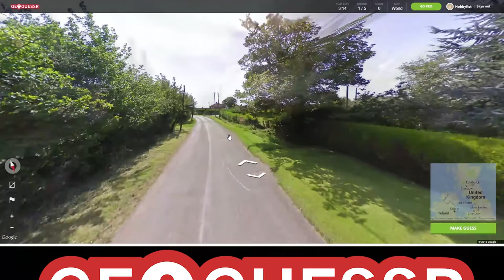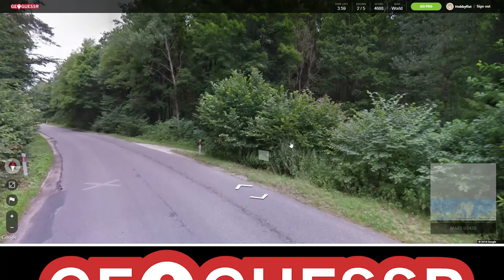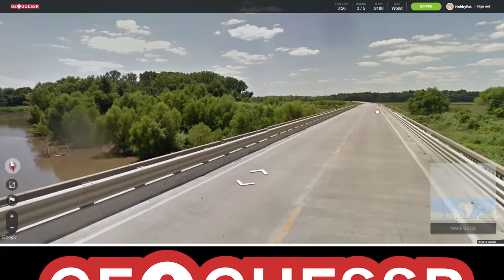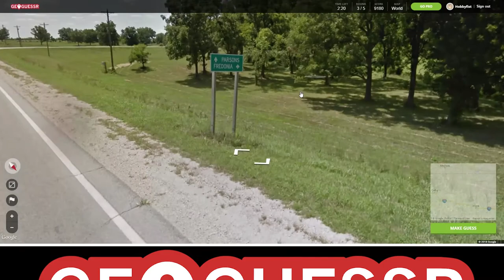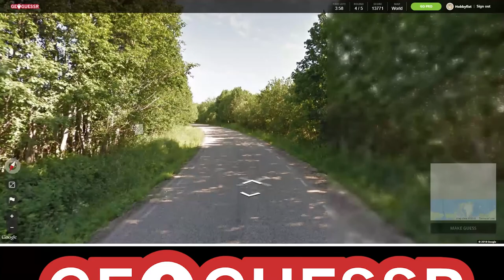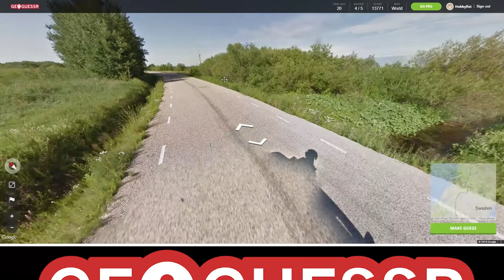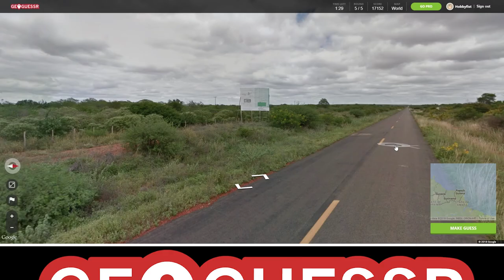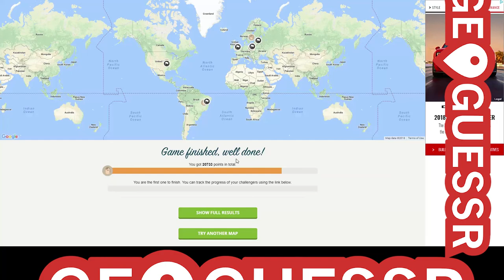Hobbyfist Geoguessr - [Part 77] New Calestonia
Subverted expectations